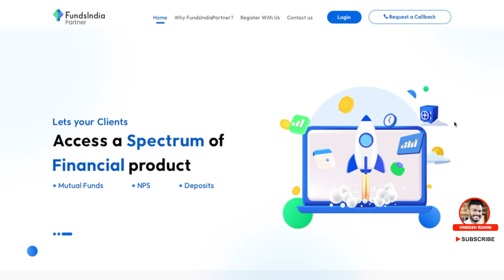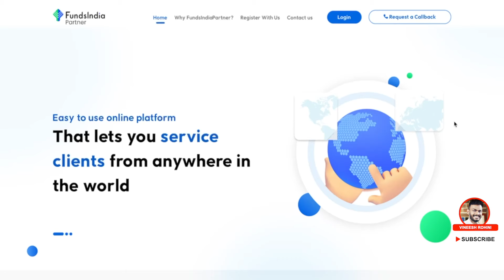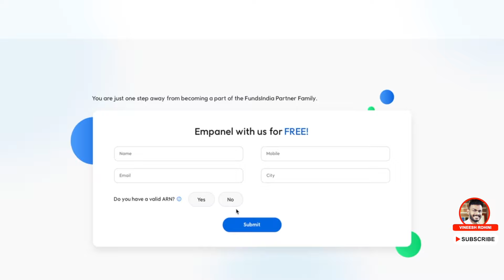work from home job - no more qualifications needed | earn monthly 15,000 Rs - work from home job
Guyz, Today we will talk about a sell financial product work from home job from FundsIndia
work from home job - online jobs at home | work frok home jobs 2024 | part time job | online job
work from home job - make $300 a day | is this the easiest work from home job?
work from home job - amazon work from home jobs 2024 - work from home jobs 2024
work from home job - 17 work from home job companies always hiring!

work from home jobs online job
work from home jobs in kerala
work from home jobs for female
work from home remote job
work frok home jobs